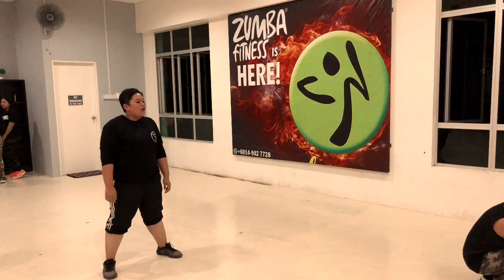Hayaan Mo Sila | Ex Battalion ft O.C. Dawgs | Seprio Dance Fitness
First Trial
Choreo By RockWell PH